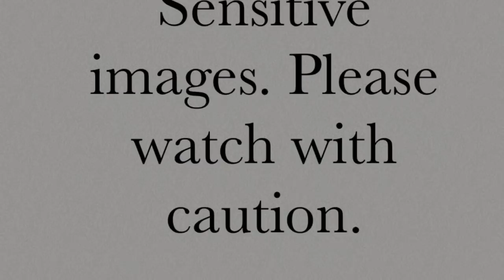Carnival Fantasy prison (brig) and morgue. Sensitive video.